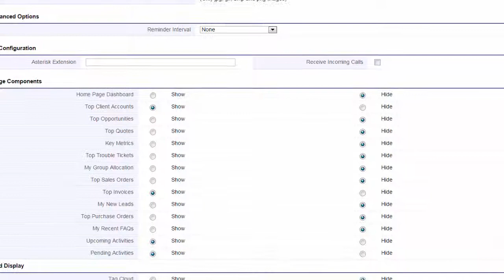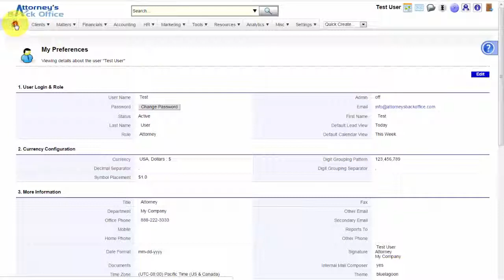Attorney’s Back Office™ – how to enable Home Page Components (Widgets)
Video Tutorial - how to enable Home Page Components (Widgets)